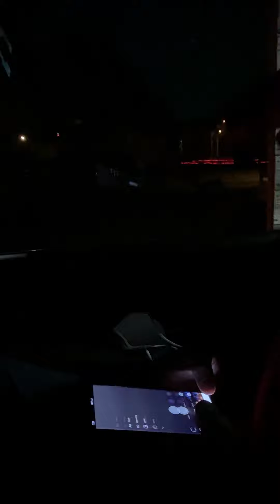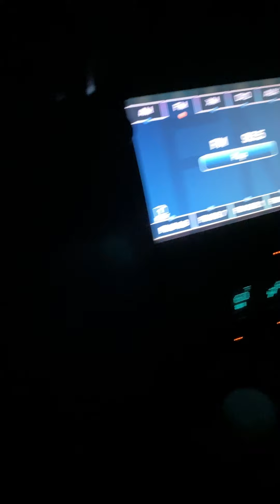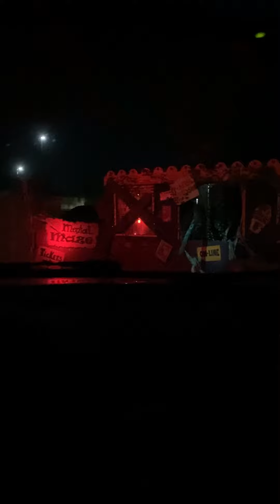November 1, 2020